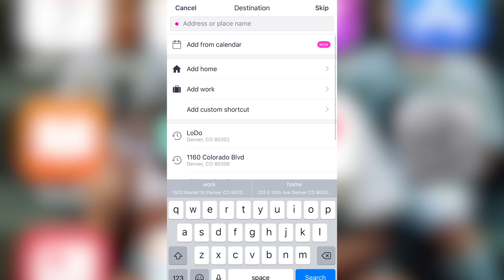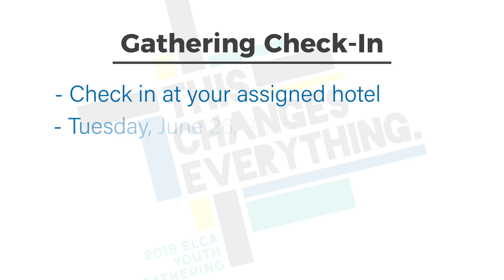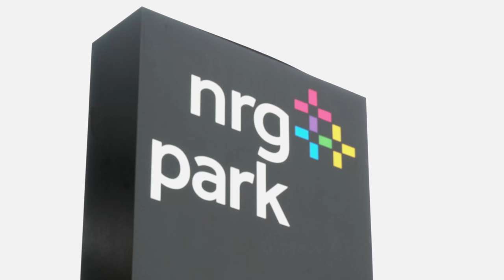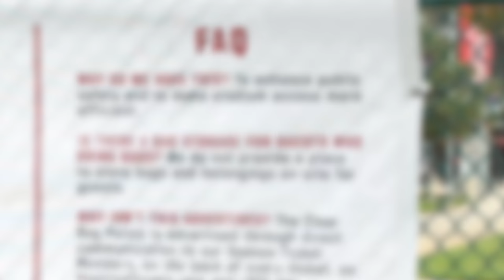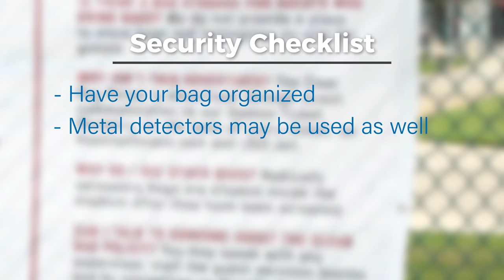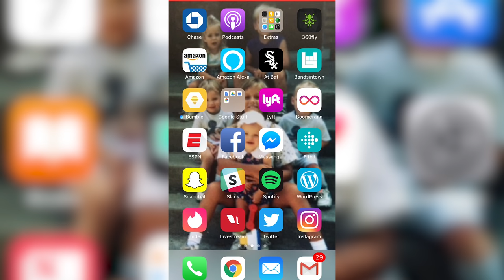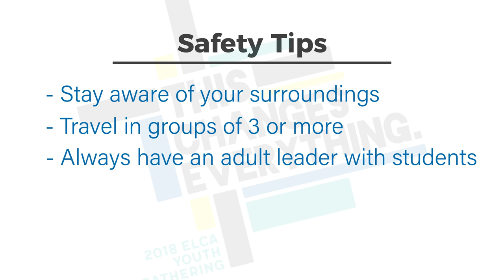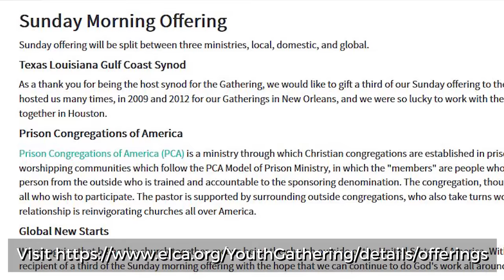Adult Leader Training Video | ELCA